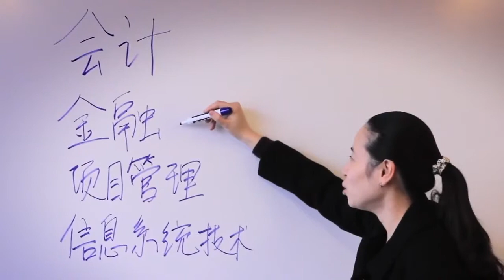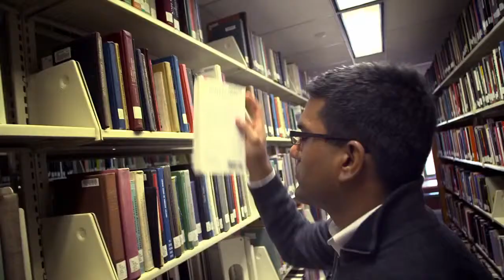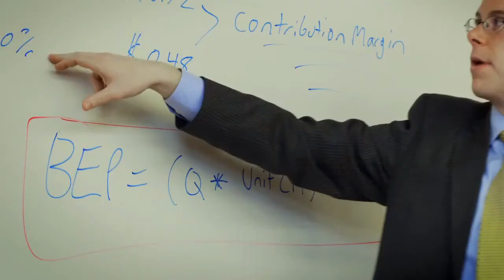Dean Guthrie and Faculty, GWSB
Doug Guthrie, Dean of the George Washington University School of Business, and faculty members discuss the University's unique position at the Intersection of Business and Society and their role in revolutionizing business education to produce the world's most ethical and socially responsible business leaders.